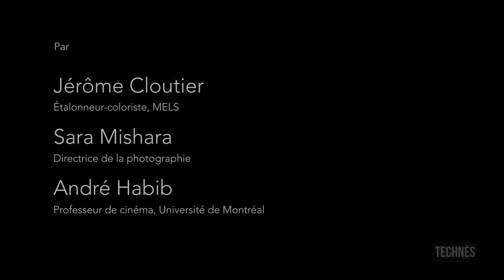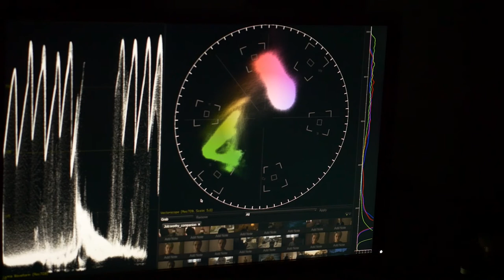Étalonnage - Ajustement de la chrominance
Ajustement de la chrominance
Séquence de l'émission Connaissance du cinéma, saison 2, épisode 1
Tourné le 20 juin 2016 au MELS, Montréal
Par Jérôme Cloutier (étalonneur-coloriste, MELS), Sara Mishira (directrice de la photographie) et André Habib (professeur de cinéma, Université de Montréal)